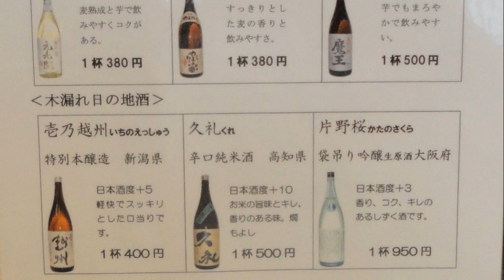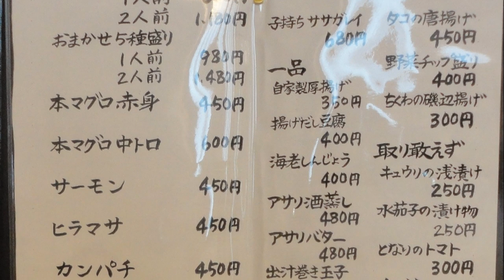新店舗 居酒屋【香里園】美味しい料理を食べながら、焼酎を楽しみましたよ～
のんびりと飲める素敵な酒場　香里園　居酒屋　木漏れ日

まいど！やまでらです🎵

この日は香里園で梯子酒～

お店は【木漏れ日】さんです！もちろん初訪問！

youtubeにも動画をアップしていますので宜しければご覧下さいね♬

落ち着いた感じの店内は、凄く綺麗で気持ち良いです(^^♪

飲み物は、焼酎や日本酒などが充実のラインナップ！

あのプレミアム焼酎の魔王が500円で飲めるのも素敵ですよ～

やまでらは、元老院380円を飲む事に！

これって、飲んだ後にバニラのような香りが鼻に抜けてかなり美味しいですよ♬

さすが！あの魔王を製造している会社の白玉酒造さんですね(^^♪

お通しには、釜揚げシラスとめかぶが来ましたよ♬

釜揚げシラスは塩加減も良くて凄く美味しいですよ♬

焼酎に良く合います(^^♪

めかぶもサッパリとして、美味しいですね！

さて、何を食べようかと考えたら、そうや！やまでらと言えば出し巻きですがな！

出し巻き400円を注文しましたよ♬

焼立て熱々の出汁巻き～見るからに美味しそうでしょう(^^♪

早速いただきます♩

やはり、見た目通りの出汁が効いた出し巻きで美味しいですね♬

もう1品は、水ナス250円

やはりこの時期は水ナスですね！

みずみずしくて美味しいです♬

少し贅沢して、アワビのバターソテー1500円を注文しました！

新鮮で、柔らかいアワビでお口の中に入れて噛みしめると

磯の香りとバターの香りがして、凄く美味しいですね！

フライドポテト250円

ちょっとしたおつまみに最適ですがな(^^♪

可愛い女性スタッフとの会話を楽しみながら飲めて

凄く良い酒場でしたよ♬

もちろん再訪問は確定です(^^♪

☆基本情報☆
住　所：大阪府寝屋川市香里南之町27-3
定休日：
営業時間：17時～
1人での入り辛さ：★★☆☆☆（並）